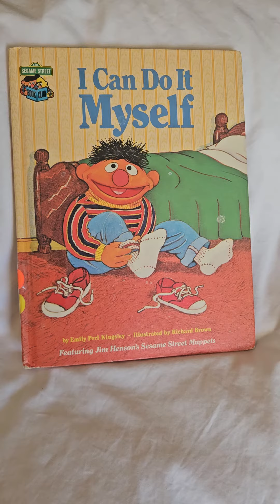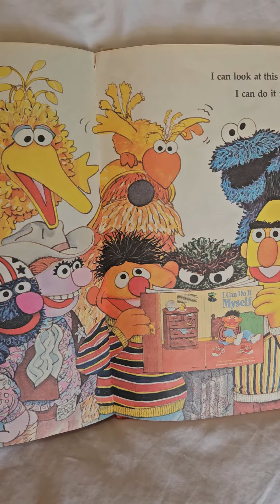Read With Me! I Can Do It Myself. Seseme Street